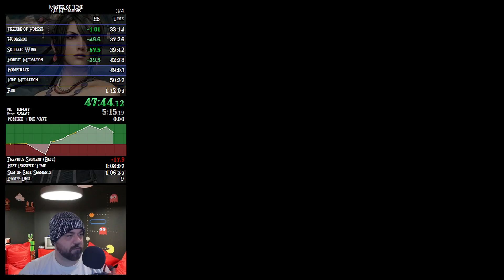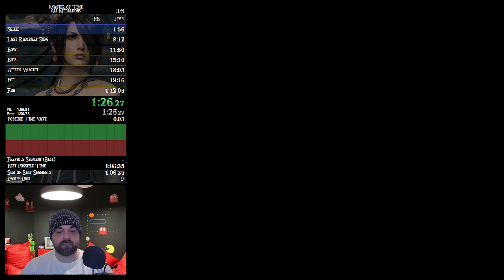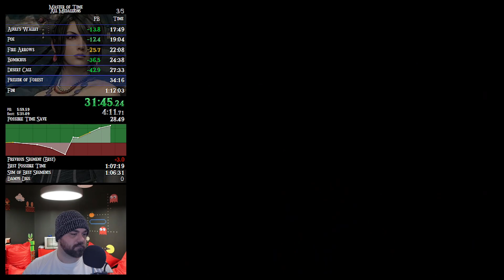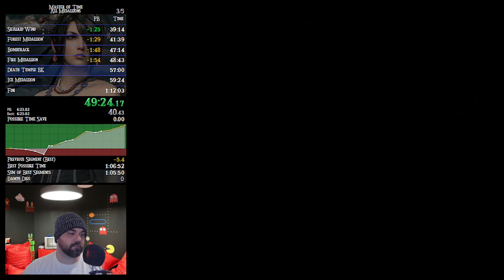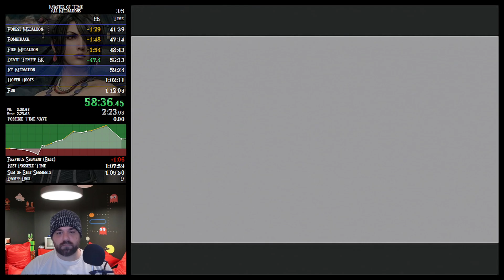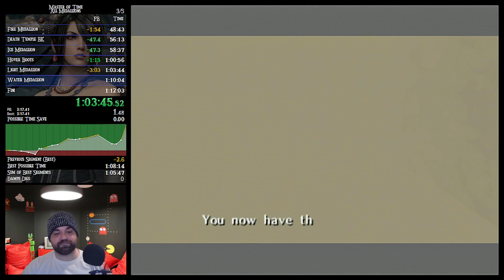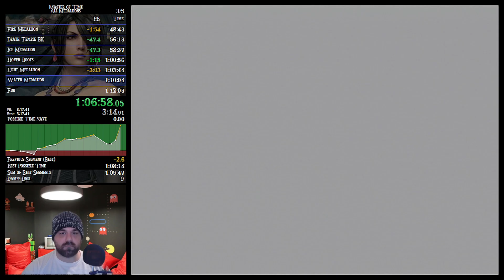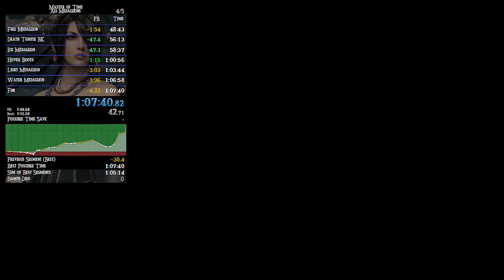Master of Time All Medallions Speedrun in 1:07:40 (11/11/2022)